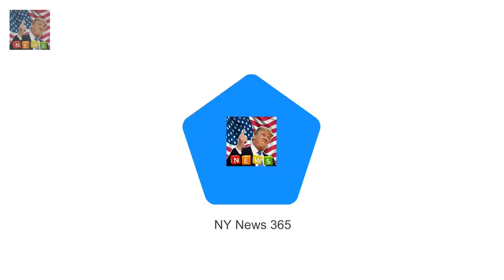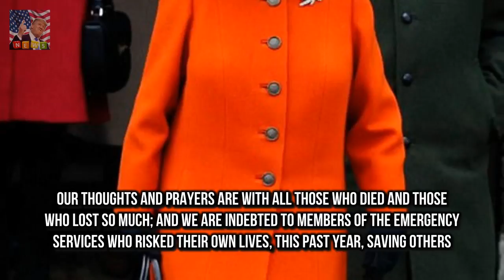Proof that the Queen really does watch The Crown? She described the moment as a landmark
Sixty years ago today a young woman spoke about the speed of technological change as she presented the first television broadcast of its kind
She described the moment as a landmark
Six decades on the presenter has evolved somewhat as has the technology she described

Theyre the 90s hip hop girl group who have e TLC hints that The Projects Peter Hellier is a scrub :
Megan Gale and Shaun Hampson dote on baby daughter Rosie  She is known for gracing countless maga: